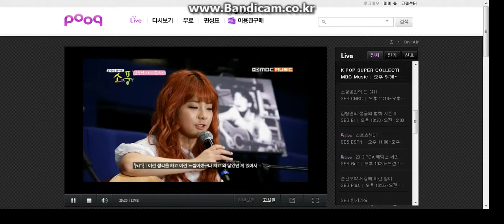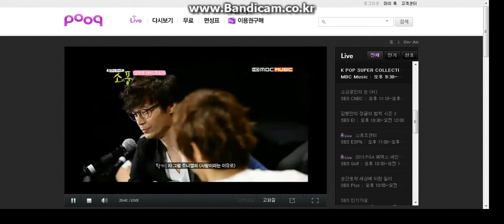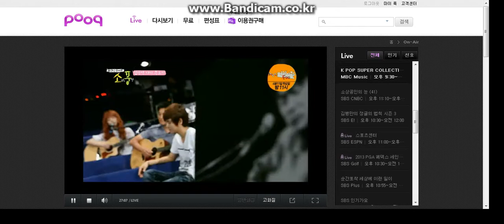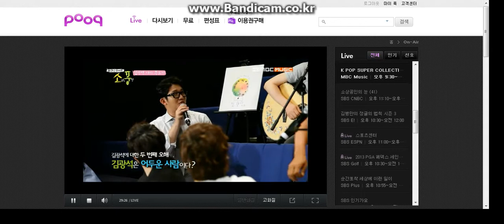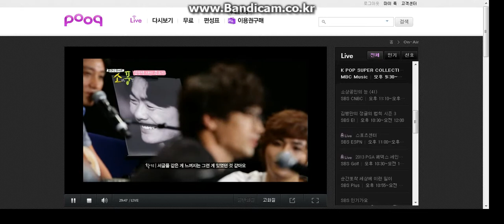주니엘 - 사랑이라는 이유로 (MBC뮤직 피크닉라이브 소풍 / 김광석 다시 부르기)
말그대로 저퀄 of 저퀄...

그냥 녹화창 다나오고 이런식으로 올리는 것도 쪽팔림...

뭐 깨끗한 영상이 앞으로 나올거기도하고..

못들은 사람들은 이런거라도 필요할걸 아니까

추출할 사람들을 위한 말그대로 그냥 추출용 영상..